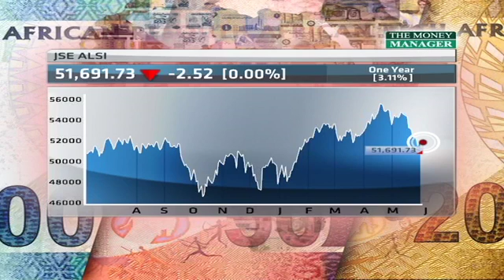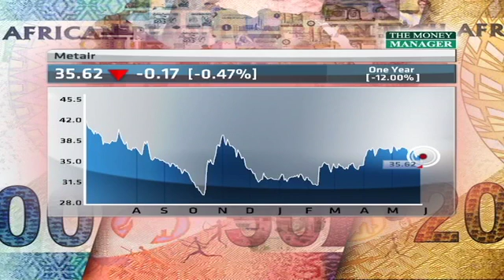Unpacking SuperDogs' investment strategy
Original Publish Date: || Tue, 09 Jun 2015 03:31:56 GMT || CNBC Africa's, Lindsay Williams speaks to Andrew Newell from Cannon Asset Management to discuss the firm's SuperDogs investment strategy to uncover hidden market gems.